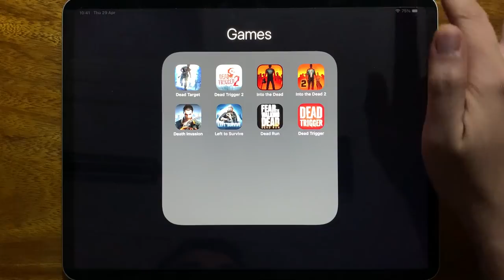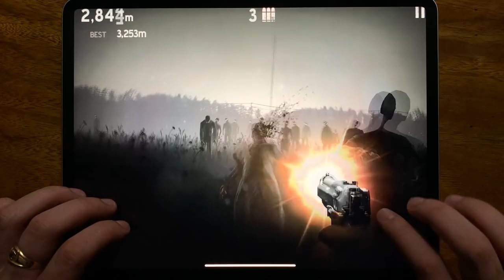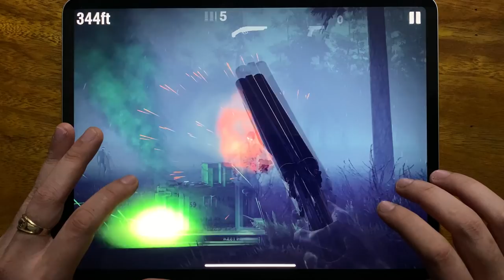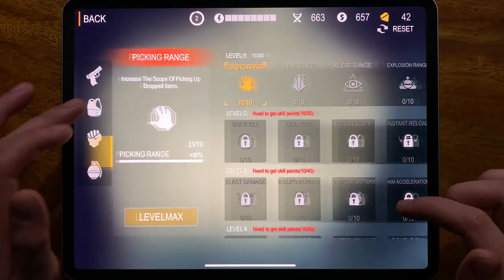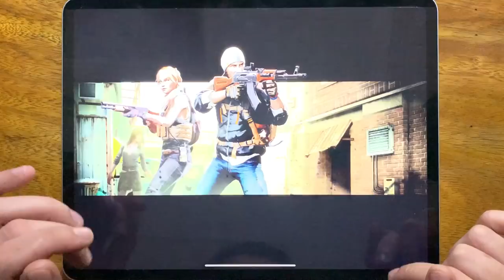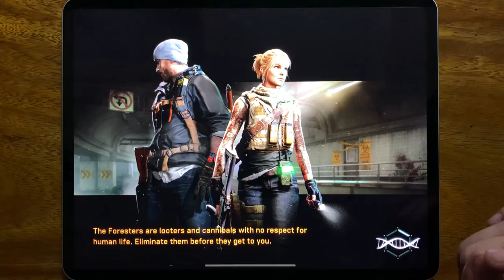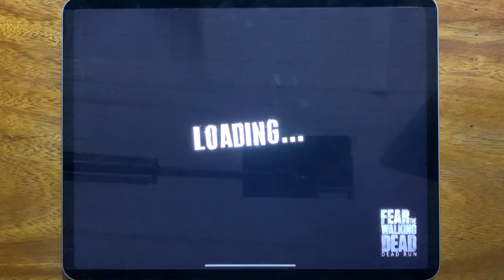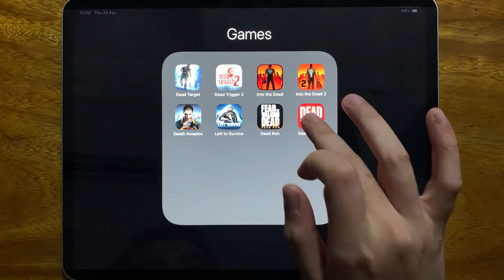Dead Target, Dead Trigger 2, Into the Dead, Into the Dead 2, Death Invasion, Left to Survive....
Dead Target, Dead Trigger 2, Into the Dead, Into the Dead 2, Death Invasion, Left to Survive, Dead Run, Dead Trigger